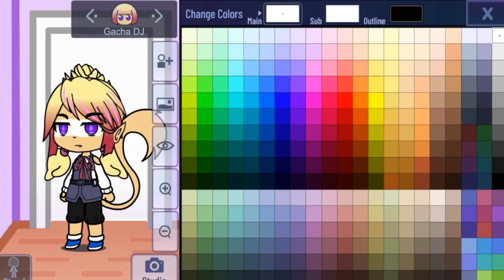How To Make Yu Ming In Gacha Art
Here is how l do Yu Ming from Lmk and in Gacha Art.